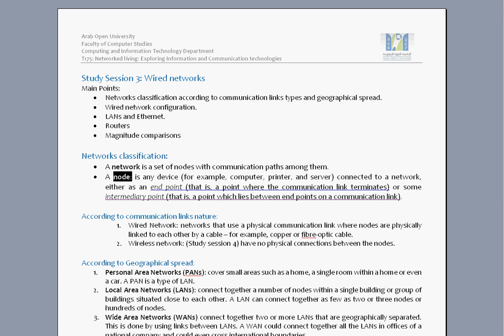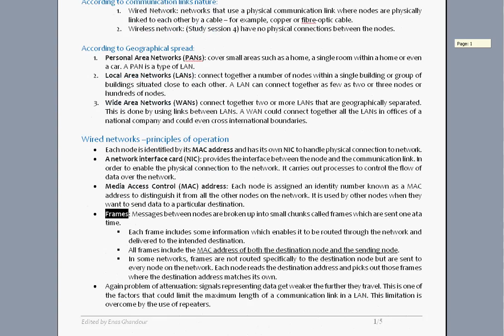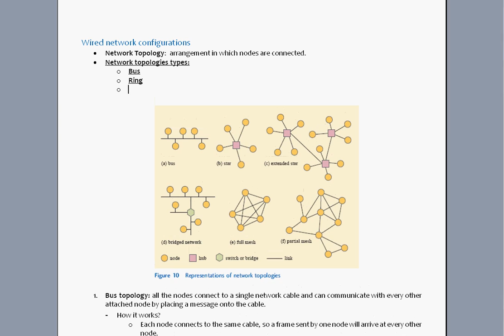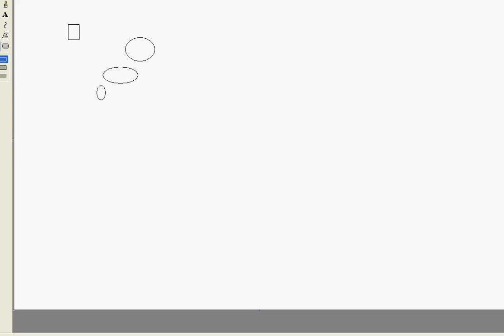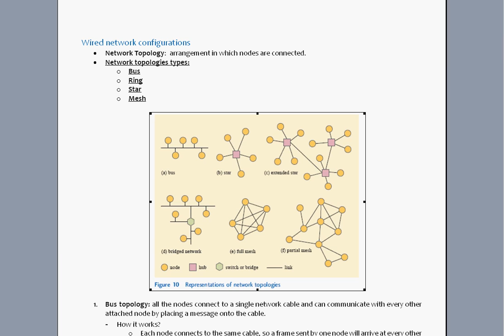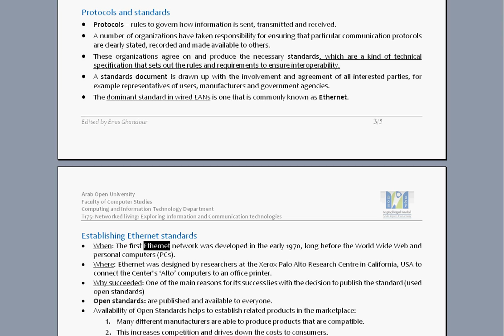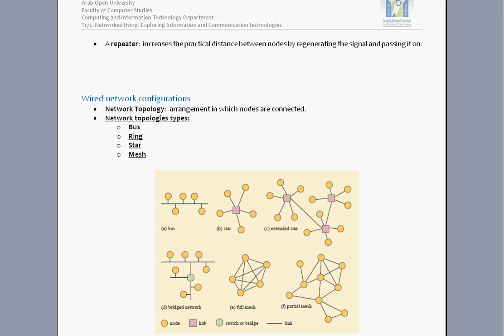T175A: Block 2 Part3 Study Session 3 (part1/2) By Enas Ghandour